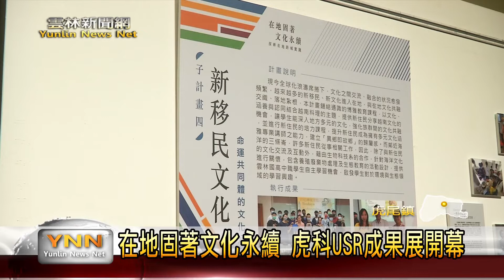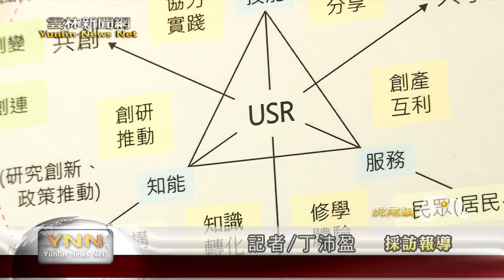在地固著文化永續！雲林虎科USR成果展開幕 雲林新聞網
國立虎尾科技大學藝術中心於今日11月17日（三）舉行110年【在地固著、文化永續】開幕活動，展示深耕在地跨域實踐USR計畫成果，本次展覽自即日起至12月3日(五)上午10:00至17:00，於虎尾科大第二校區綜三館一樓展覽室展出，假日休館。展覽將集結虎尾科大過去一年計畫執行的豐碩成果，囊括眷村文化、偶戲文化、民藝文化、新住民文化及成果影音等，歡迎各界蒞臨參觀。